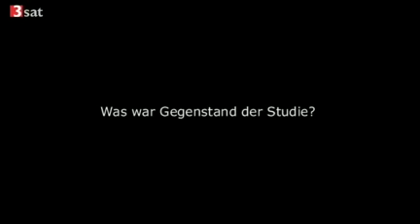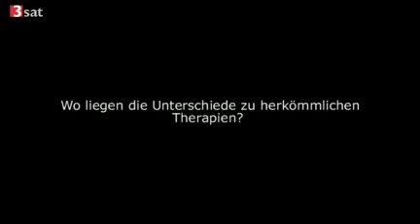3sat.online - Mediathek Interview mit Peter Gasser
Interview mit Peter Gasser vom Donnerstag, 24. Mai 2012:
Peter Gasser ist Facharzt für Psychiatrie und Psychotherapie. Der Mediziner behandelt Angstpatienten u. a. mit LSD. Gasser leitet die einzige aktuelle Studie für LSD-unterstützte Psychotherapie.

-Ergänzung zu: "Highlung" durch Drogen? -Über Chancen und Risiken-
Über Jahrzehnte war die Forschung mit halluzinogenen Drogen ein Tabu. Inzwischen gibt es weltweit einige wenige Forscher, die erneut die Spur der Halluzinogene aufgenommen haben und neue Erkenntnisse gewonnen haben. Gert Scobel diskutiert mit seinen Gästen über die Chancen und Risiken dieses Forschungszweigs...